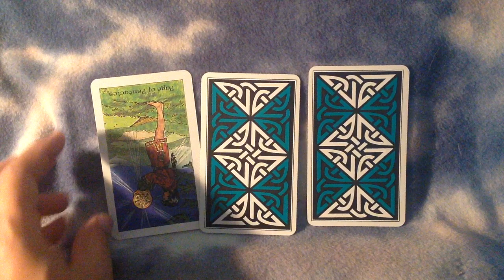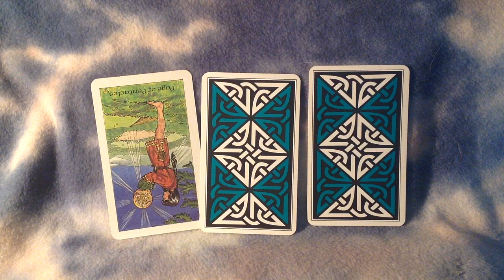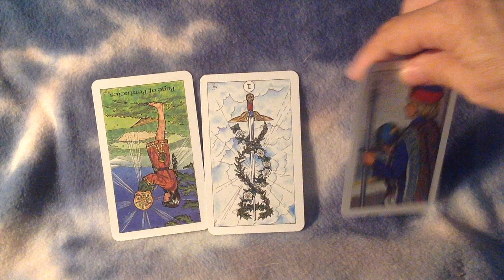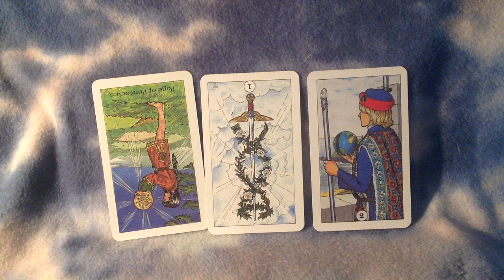Woodsong Tarot Reading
Let's do something!  Make something!  Learn and Achieve something!